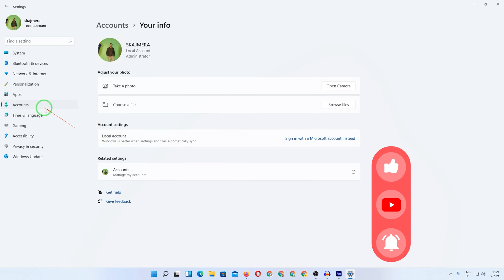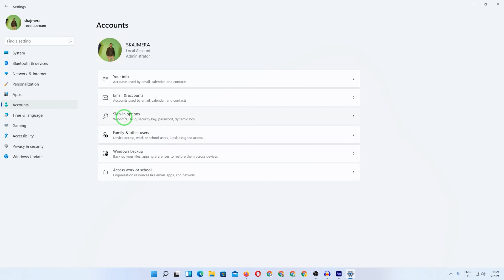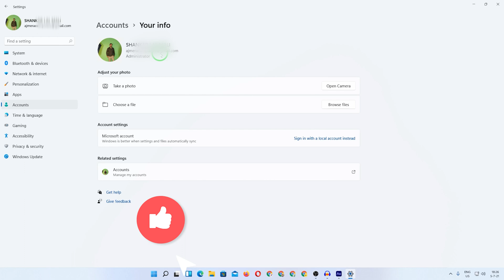Password when logging in to a Microsoft account a current Windows requires a in Hindi (Windows 11)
Current Windows requires a password when logging in to a Microsoft account (Hindi, Urdu & English Subtitles)

                        I will show you how to login to Microsoft account and how to give the current Windows password you need to login (Hindi, urdu & English subtitles)

TP-Link Archer C6 Gigabit MU-MIMO Wireless Router, Dual Band 1200 Mbps Wi-Fi Speed, 5 Gigabit Ports, 4 External Antennas and 1 Internal Antenna WiFi

D-Link DIR-825 AC 1200 Wi-Fi Dual-Band Gigabit (LAN/WAN) Router

TP-link Archer AX90 AX6600 Tri-Band Gigabit Wi-Fi 6 Wireless WiFi Router | 1.5 GHz Quad-core Processor | OFDMA and MU-MIMO | WPA3 | HomeShield | Eight high-gain Antennas

TP-Link AC1750 Smart WiFi Gaming Router - Dual Band Gigabit Wireless Internet Router for Home, Compatible with Alexa

Netgear Nighthawk R7000P AC2300 Smart MU-MIMO Dual-Band Gigabit Wi-Fi Router

TP-Link Archer C60 AC1350 Dual Band Wireless, Wi-Fi Speed Up to 867 Mbps/5 GHz + 300 Mbps/2.4 GHz

Video information :-
1) Sign into this computer using your microsoft account
2) The passwrod you entered for your device in incorrect please try again. error solution in Hindi
3) Current Windows requires a password when logging in to a Microsoft account (hindi)
4) Next time you sign into this computer, use your microsoft account password or windows hello, if you've set it up. we'll need current windows password one last time.
5) Sign in to this computer using your microsoft account in Hindi
6) Windows 11 sign in with microsoft account
7) Passwrod you entered for your device in incorrect in Hindi